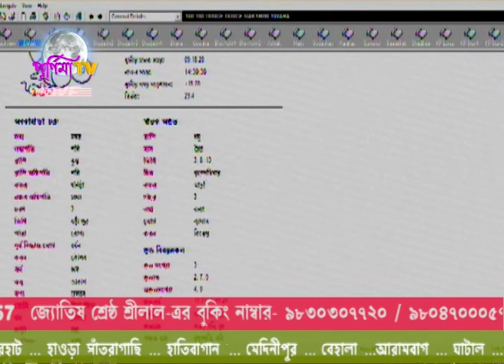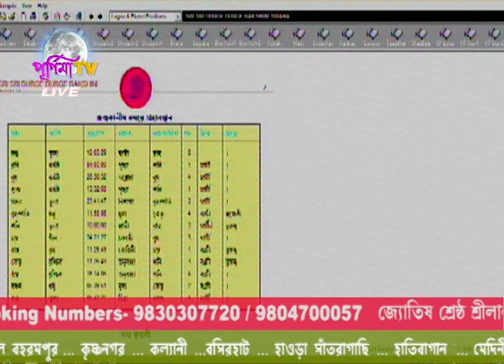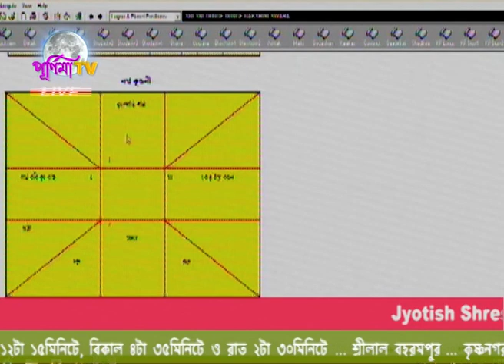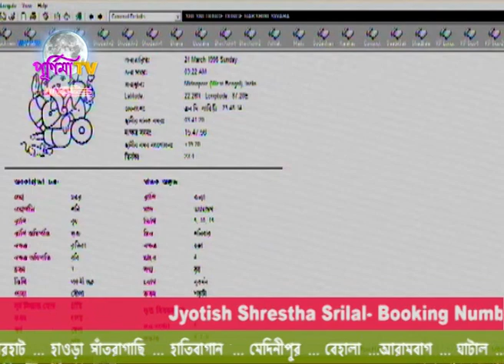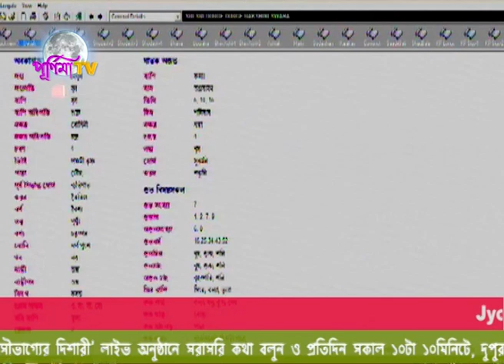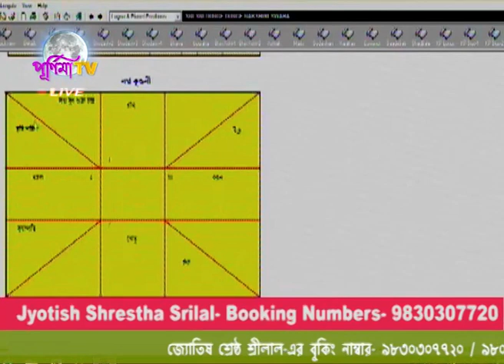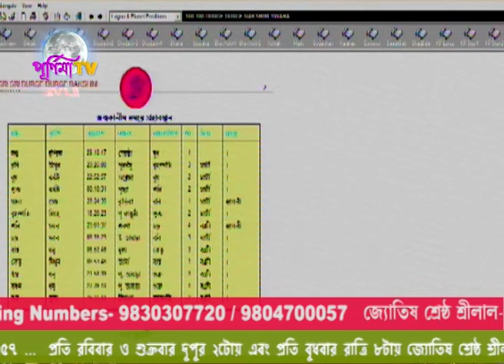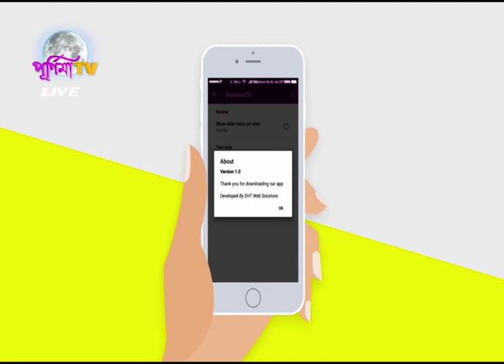JYOTISH SHRESTHA SRILAL LIVE PROGRAM (02.02.2021)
জ্যোতিষ শ্রেষ্ঠ শ্রীলাল-এর লাইভ অনুষ্ঠান